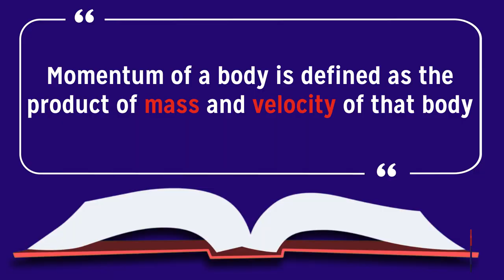Learn with PGC | SmartLearning EP 16 | Momentum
In these challenging times, Punjab Colleges ensures top-notch Intermediate education for its students through Smart Learning. For complete Intermediate video lectures download the PGC app today or visit your student portal